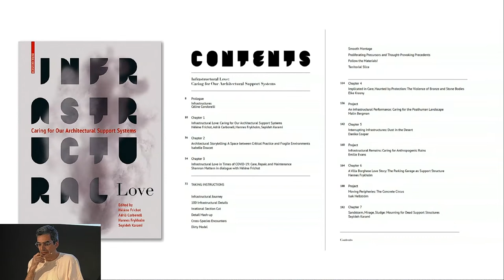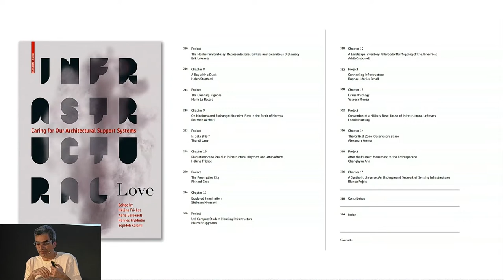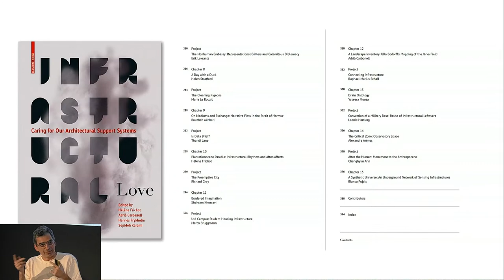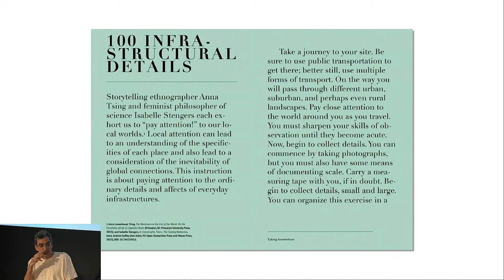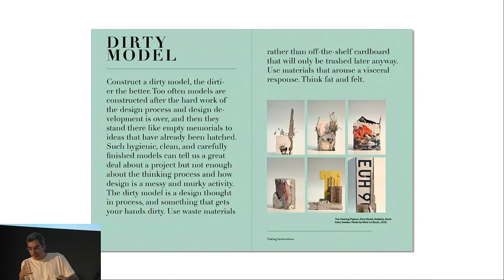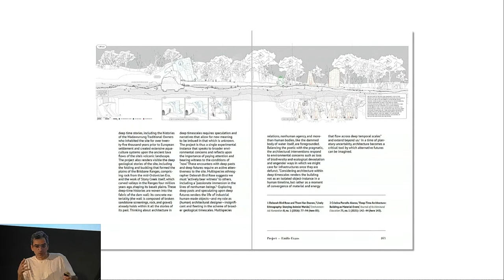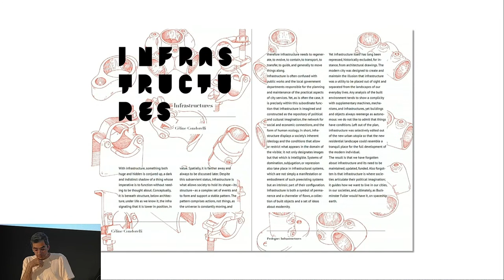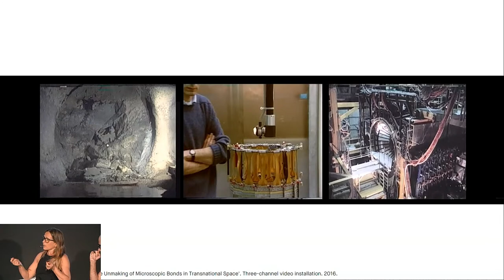Infrastructural Love: Caring for our Architectural Support Systems.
El llibre Infrastructural Love: Caring for Our Architectural Support Systems resitua l’arquitectura com un espai de suport al servei de les infraestructures. Concebut i editat per Hélène Frichot, Adrià Carbonell, Hannes Frykholm i Sepideh Karami, està composat per quinze assaigs que exploren la interacció entre arquitectura i infraestructura, entre espais i sistemes, amb la intenció de donar resposta a les crisis ambiental, social i política del món contemporani. També inclou una selecció de deu projectes especulatius produïts al departament d’Estudis Crítics de l’escola d’arquitectura del KTH Royal Institute of Technology d’Estocolm i al programa Disseny, Filosofia i Arquitectura de la Universitat de Melbourne. En aquests assaigs i projectes s’hi reflexa el que el autors han anomenat com a poètica pragmàtica, una combinació d’experiència i d’experimentació, de crítica i d’imaginació.

Aprofitant la publicació del llibre en aquesta presentació s’obrirà un debat sobre la relació entre arquitectura i infraestructura des d’una perspectiva transversal i multidisciplinar. Acompanyant Adrià Carbonell, l’autor de la mateixa, hi participen Kathrin Golda-Pongratz, Ferran Grau, Blanca Pujals i Olga Subirós.

Adrià Carbonell
arquitecte. Professor i doctorand al KTH Royal Institute of Technology d’Estocolm. Fundador del grup de recerca Aside (aside-rc.net). Co-autor i co-editor d’Infrastructural Love.

Kathrin Golda-Pongratz
Dra. arquitecta i urbanista. Professora a l’ETSAV (UPC). Autora de Landscapes of Pressure i editora d’Autoconstrucción: por una autonomía del habitar.

Ferran Grau
Dr. arquitecte. Professor i investigador a l’EAR (URV). Co-director de GrauCasais Arquitectes, i de les revistes Quaderns 272 i AT#22.

Blanca Pujals
arquitecta, investigadora i escriptora crítica. Actualment doctoranda en Art&Science a UK. Co-autora d’Infrastructural Love.

Olga Subirós
arquitecta, docent i comissària de projectes expositius. Destaquen ‘air/aria/aire’ a la 17a Biennal de Venècia i ‘Big Bang Data’ presentada al CCCB i al MIT Museum, entre d’altres.